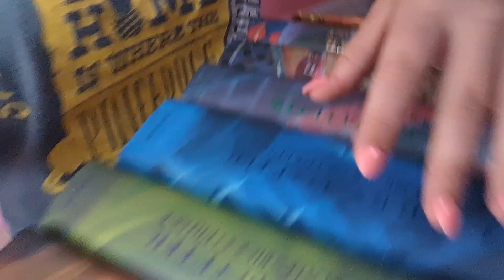part one of two of cleaning my room and talking to y'all